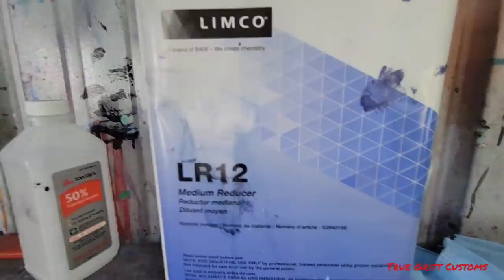1 Day Outrageous Paint Job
1 Day Outrageous Paint Job